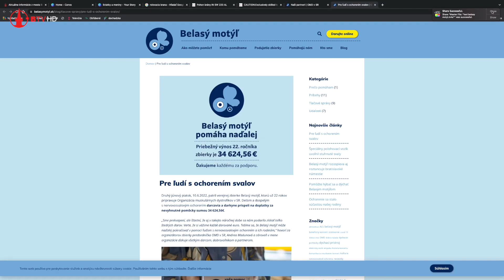Podpora ľudí s ochrením svalov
Po dvojročnej pauze sa krídla Belasého motýľa rozleteli nielen online, ale aj do pokladničiek v uliciach Slovenska. Deťom a dospelým s nervovosvalovým ochorením darcovia a darkyne prispeli na doplatky za nevyhnutné pomôcky sumou 34 624,56€. Verejná zbierka Belasý motýľ mala tento rok aj silnú mediálnu podporu. Samozrejme, medzi veľkými mediálnymi partnermi figurovala, tak ako po iné roky, aj Bardejovská televízia.